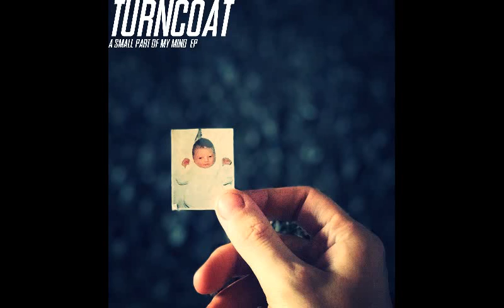04 - Dark Streets (Unfinished Demo) - Turncoat - A Small Part Of My Mind EP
Original Song - Unfinished Demo